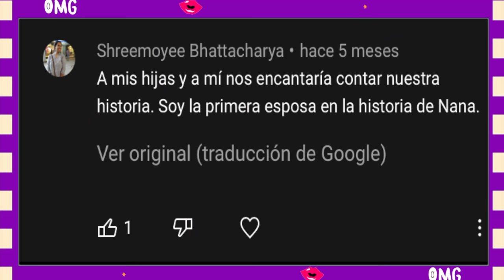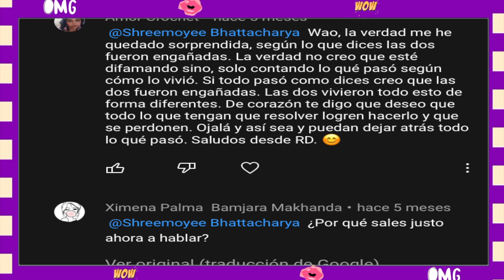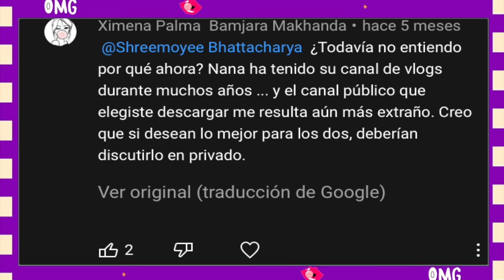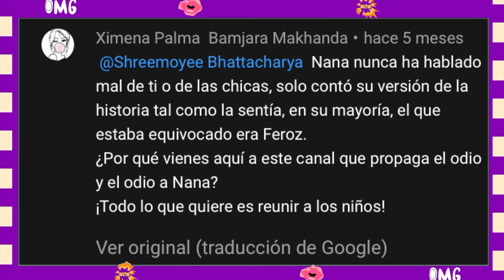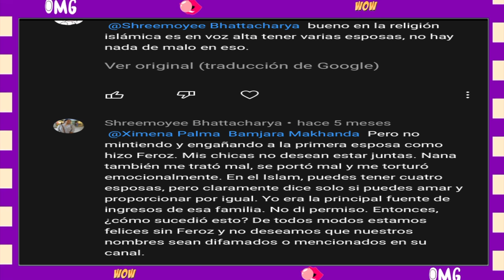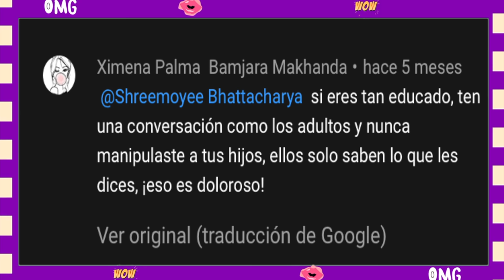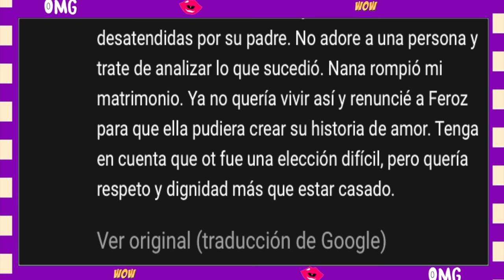LA PRIMERA ESPOSA da su🤯 version de los HECHOS🔥🔥🔥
Drama lovers lo prometido es deuda aqui les dejo este video donde les cuento la version de la primera esposa donde nos conto lo sucedido en la historia de amor